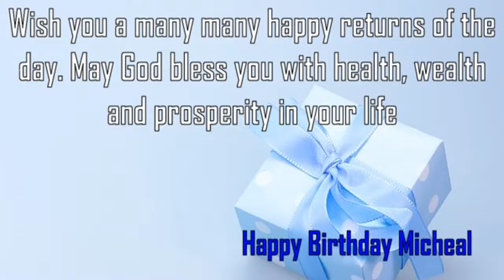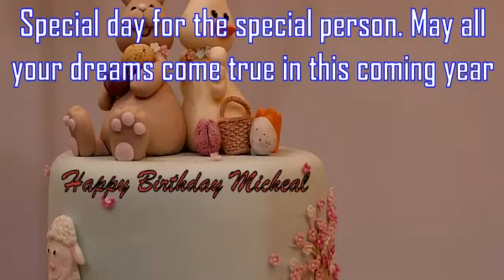Happy Birthday Micheal Image Wishes✔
Happy Birthday Micheal Images. Send Personalized happy birthday wishes to Micheal in 1 min by visiting
GreetName has thousands of image templates to choose from based on gender, age, and relationship. Pick the best image template. Enter Your Name and click 'Generate Personalized Image' button. You can share Micheal picture birthday wishes to any social network such as Facebook status, Whatsapp status, Instagram, Twitter, Google+, etc